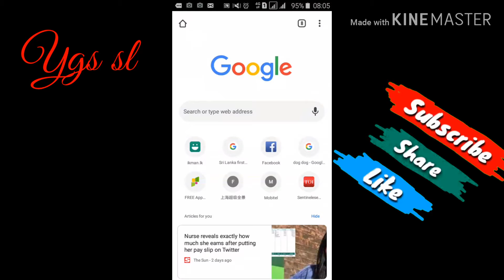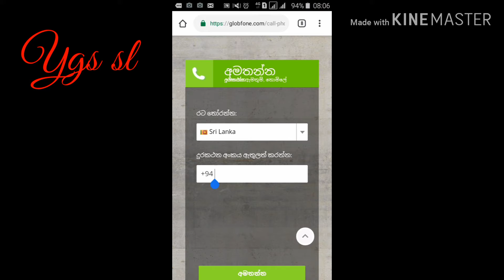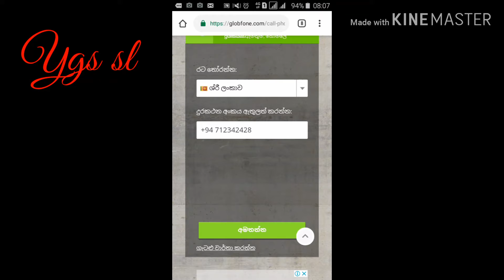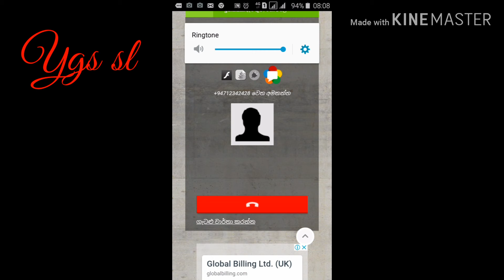hidden incoming call numbers and any network all free calls,free sms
සැඟවුණු ඇමතුම් අංක හා ඕනෑම ජාලයක් නොමිලේ ඇමතුම්, නොමිලේ SMS